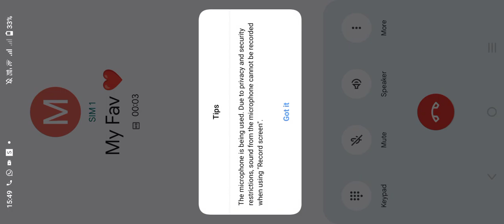I played obby but on a bike impossible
Roblox/obby but you're on a bike